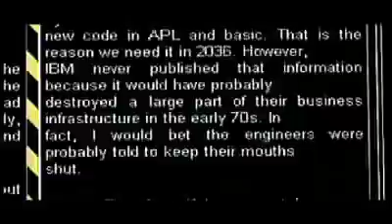Obsessed & Scientific - Part 4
Is time travel possible? In this fascinating short documentary, director Jay Cheel explores the real-life theories behind the science of time travel and the strange subculture of enthusiasts who are obessed with it. Meet Michio Kaku, world-renowned theoretical physicist and author of the book Hyperspace. Meet Rob Niosi, a hobbyist building his own full-scale home replica of H.G. Wells' time machine. Meet Larry Haber, the entertainment lawyer representing the family of John Titor, an alleged time traveller from the year 2036. Do these people know something about the world that the rest of us don't? Obessed & Scientific is a quirky look at the intersection of science-fact and science-fiction. for more information.